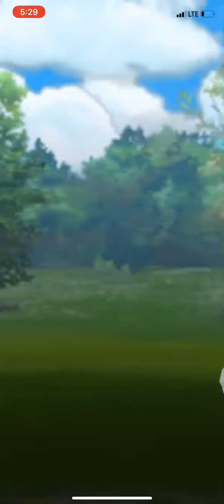Wild Shadow Golbat Pokemon GO?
Well this is interesting!